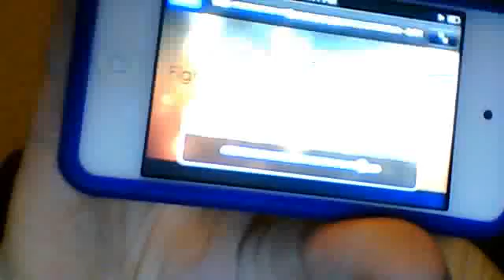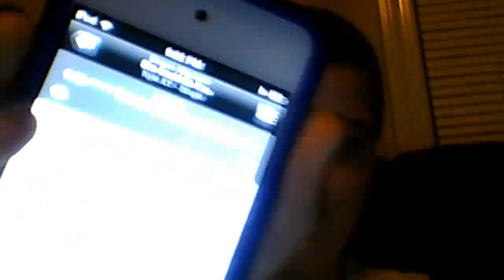i have no clue....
LMFAOOOOO